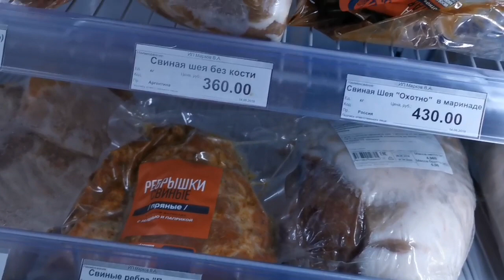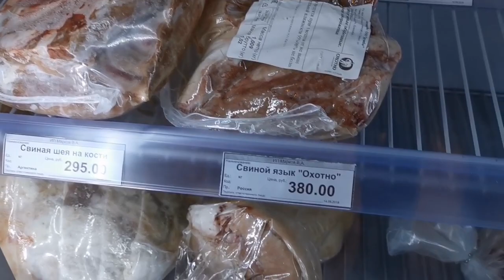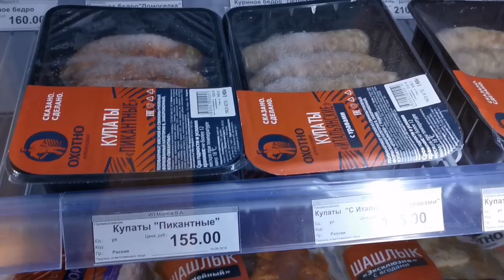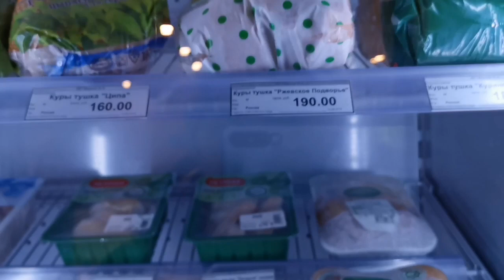Магаданские цены на мясо. Мясная лавка за МЧС. И немного на авто по городу.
Случайно поснимала цены в Мясной лавке - небольшой мясной склад, куда мы ныряем перед праздниками.
И немного района старой школы , там, где начинается Карла Маркса.

Остальная прогулка по городу в следующем видео